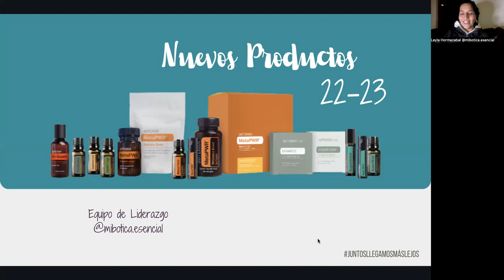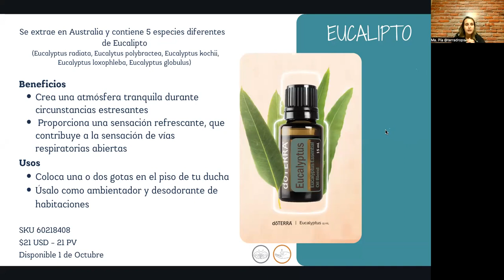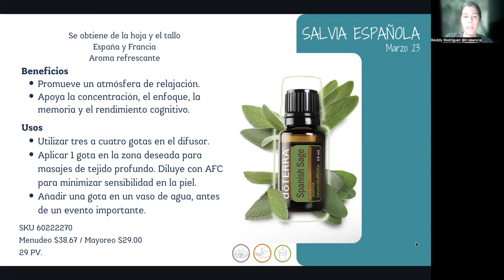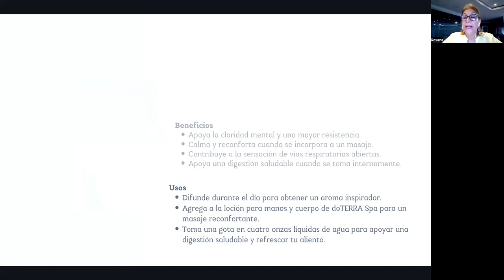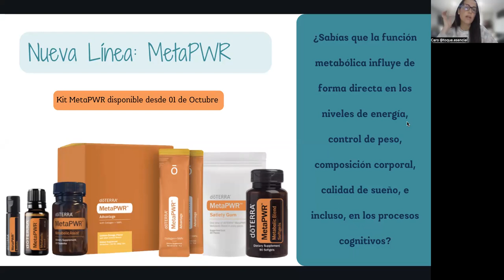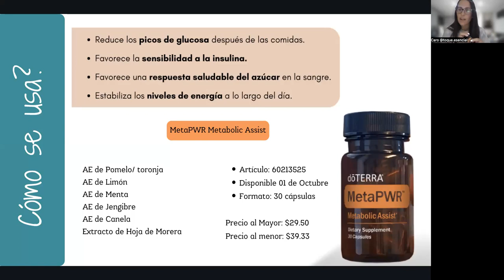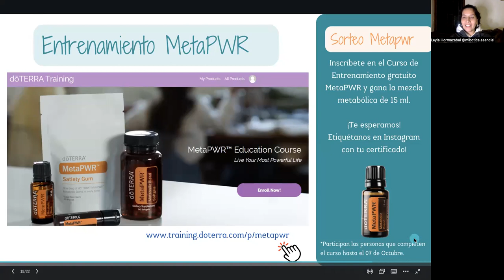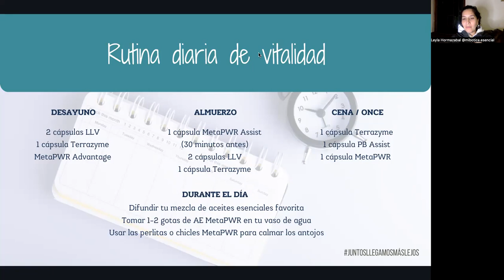Lanzamiento de nuevos productos doTERRA 2022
Cuales son los beneficios y usos de los productos del kit de convención HEAL 2022? Aquí te lo enseñamos todo!